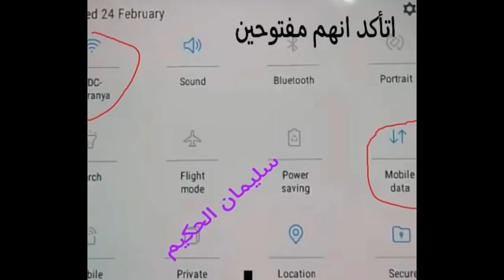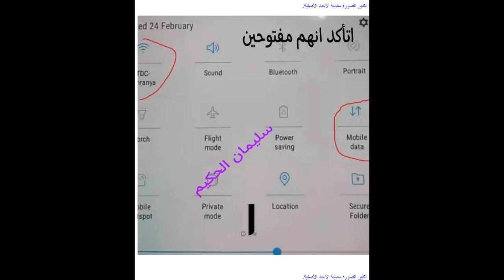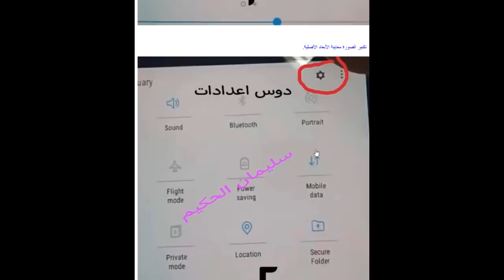هام لطلاب اولى وتانية ثانوي بشأن الامتحانات